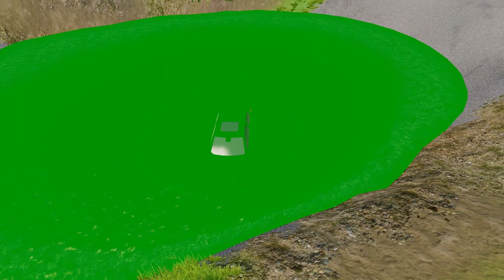Flatbed Trailer Cars Transporatation with Truck - HoleDeep vs Car Colors - McQueen BeamNG.Drive #11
Flatbed Trailer Cars Transporatation with Truck - Speed Bump vs Car Colors - McQueen BeamNG.Drive #11